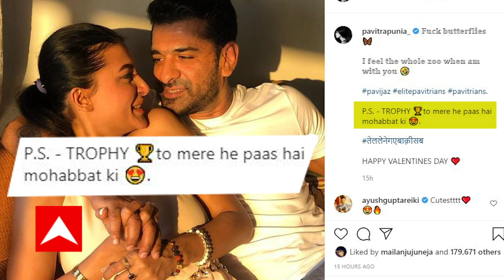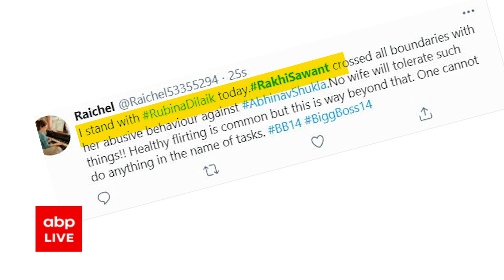Bigg Boss 14: तैयार हो जाइए, Top 5- Rubina, Rahul, Nikki, Rakhi और Aly की BB 14 जर्नी episode के लिए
ग्रैंड फिनाले से पहले तैयार हो जाइए Bigg Boss 14 के सभी finalists- Rubina, Rahul, Nikki, Rakhi और Aly की BB 14 जर्नी episode के लिए